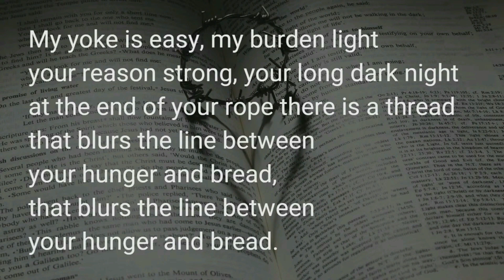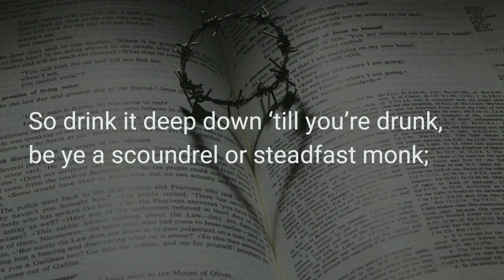'Easy Yoke' | March 19, 2023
Enjoy listening to this Sunday March 19, 2023 LENT 4 Recital @ Knox Presbyterian Church, Oakville by John & Louis Kirstein and David Platt.
🎵Selection: "Easy Yoke"  arr. John Kirstein